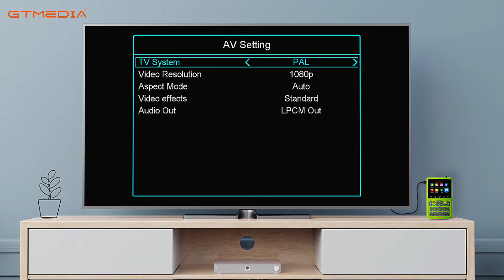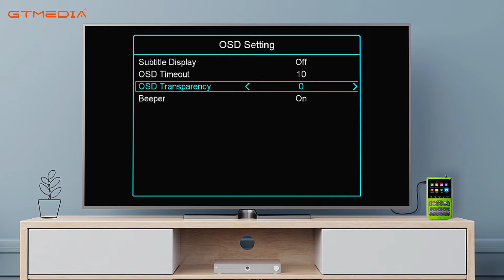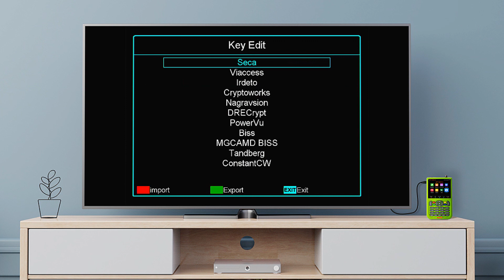How to Setting System on GTMEDIA V8 Finder 2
GTMEDIA V8 Finder 2
Charge mode: 5V/9V fast charge（Type-C）
Emergency power supply: support Type-C Port for quickly charging of mobile devices
Battery capacity: 3.7V /5000mHA

Support:
Frequency spectrum
LOOP Search
C/N,MER,BER display
USB Media player
Wifi dongle
Biss auto roll
Power vu auto roll
cccam,mgcam,newcam
PVR
SubT/TTX
audio Multi-track selection
EPG
27.5 BBC 30 W Abertis DTT